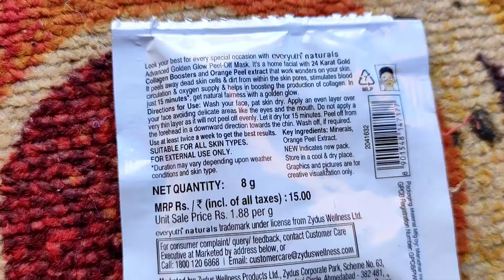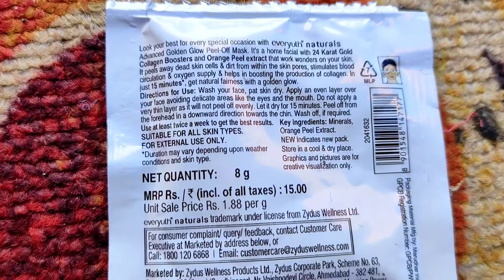Himalaya VS Everyuth peel off mask pouch/Himalaya orange peel of mask pouch/Everyuth peel off mask